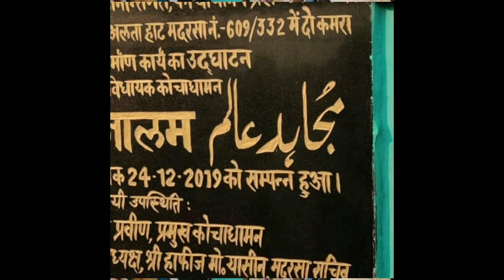किशनगंज की मुख्य खबरें NEWS 24 SEEMANCHAL